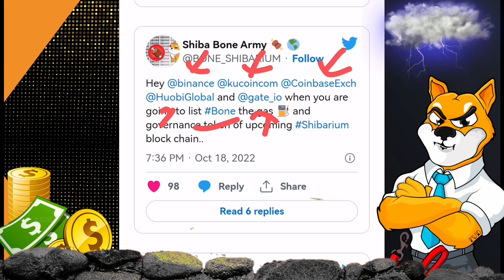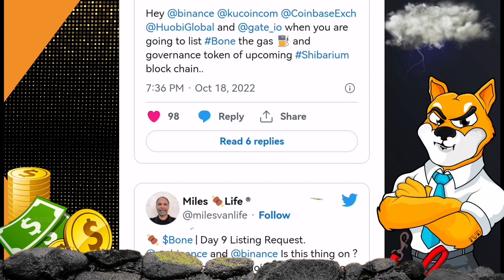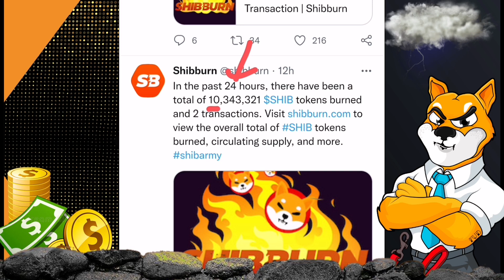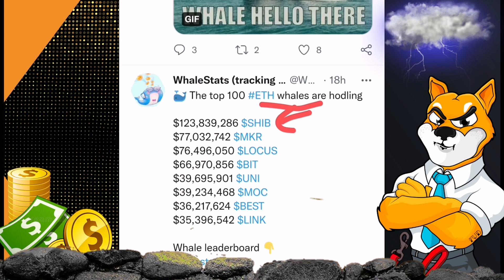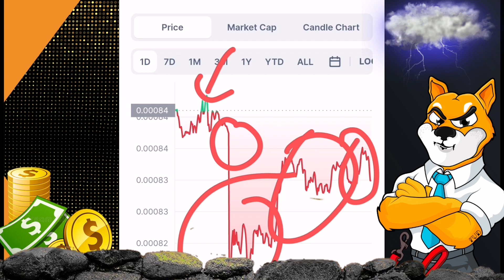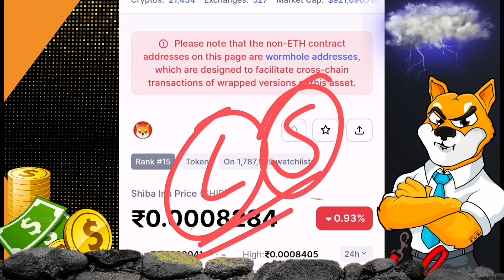📣🤑Shiba inu coin 📣Big Update 🚀Crypto News Today in Hindi ☑️Shiba inu coin prediction 2022🤑